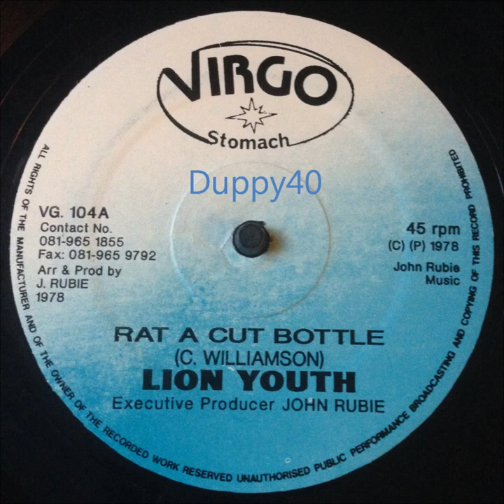Lion Youth Rat A Cut Bottle